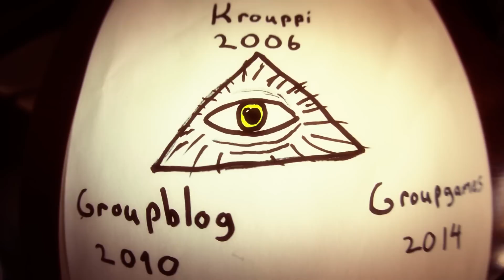Kroupin tiedotustilaisuus!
Pientä infopätkää tänne Kroupin puolelle! :) Tehtiin uus pelikanava Groupgames ja ollaan tehty myös Groupblogin puolelle paljon uutta matskua!